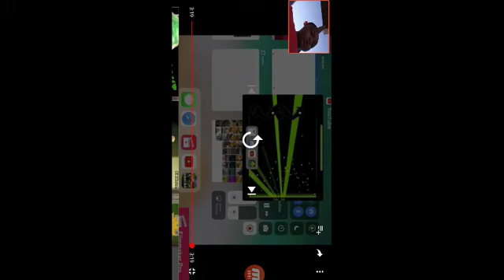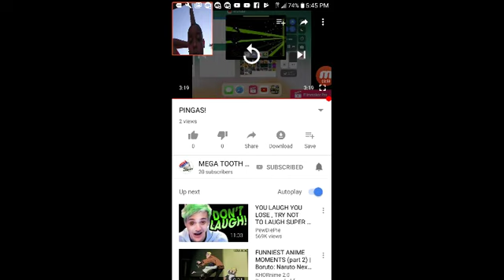Reacting to pingas what the